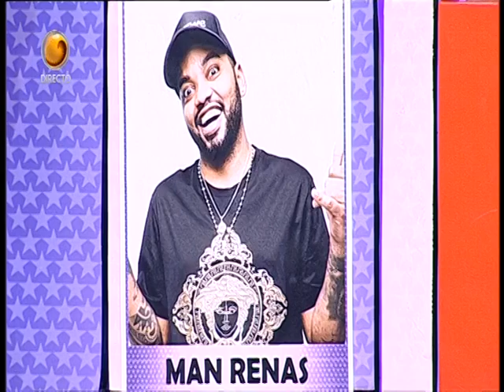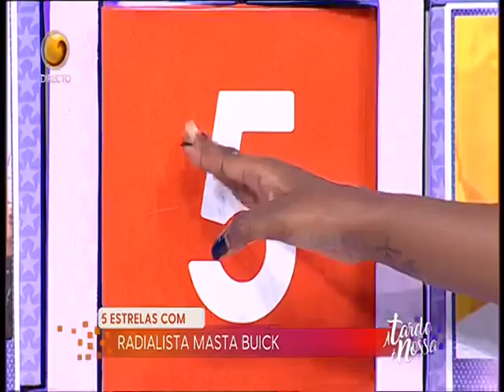5 Estrelas Com: "Radialista Masta Buick" (Programa Tarde é Nossa - Tv Zimbo)